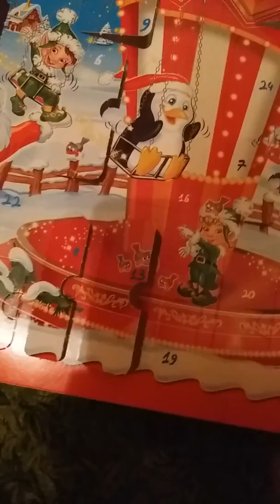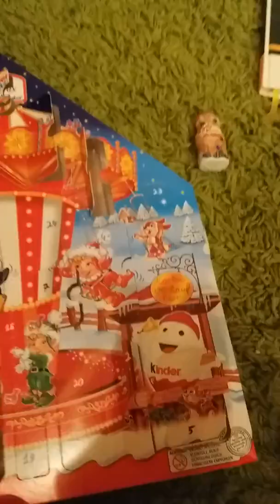Werner's Adventskalender #?🎅 Verlorne Türchen